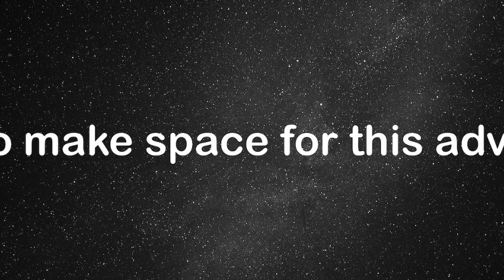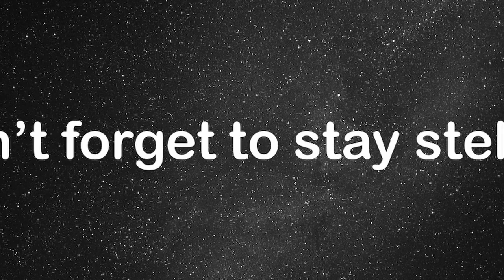Playing the Last Mario & Sonic Game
Recently the International Olympic Committee announced they would stop the Mario & Sonic at the Olympic Games in favor of NFTs. So here I am playing the last Mario & Sonic game to celebrate the Olympic Games.